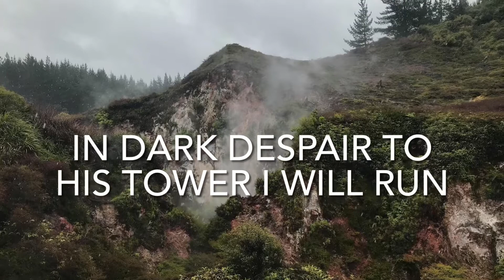Magnify the Lord • Grace goes before you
The magnificent Glory of the Lord is absolutely astounding.
He is in all things & is indeed Sovereign over all.
Trust in Him daily dear friends. He provides the strength,
Grace, & mercy that we need daily.. surrender to Him
— He is above all & is worthy to be worshipped & praised!

This song came together in a matter of a few hours.
The spiritual warfare that surrounds us can be
overwhelming, discouraging... BUT GOD!
He is in ultimate control. Trust in the Lord.
His marvelous Grace goes before you! 🙏

🎶 Lyrics, orchestration, recording 🎤 Hilary Walters

📸 Photos from Revitalize • Cousin Chelsey Revita’s
travels to Michigan Upper Peninsula & New Zealand